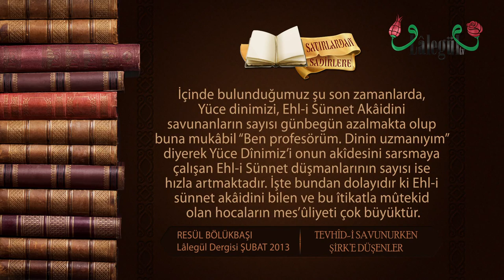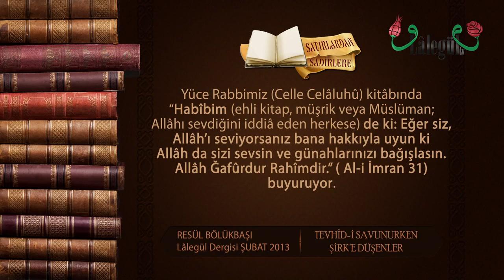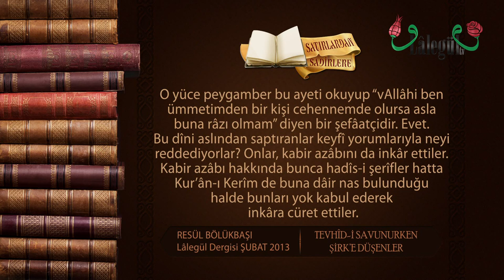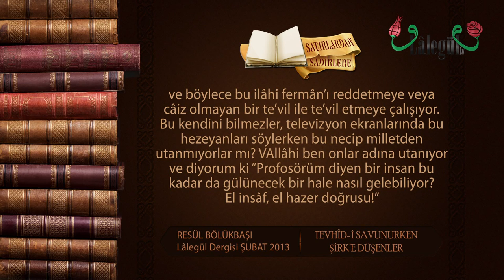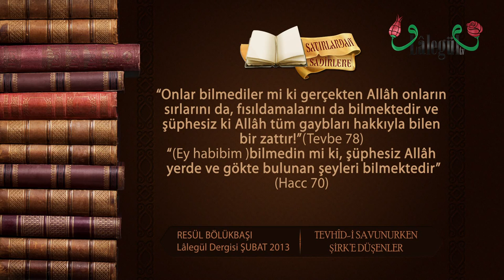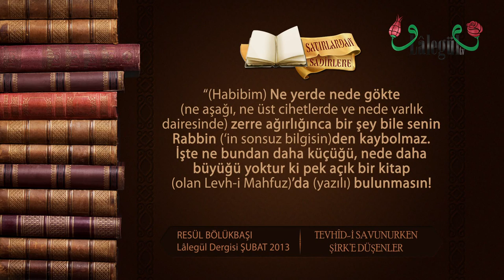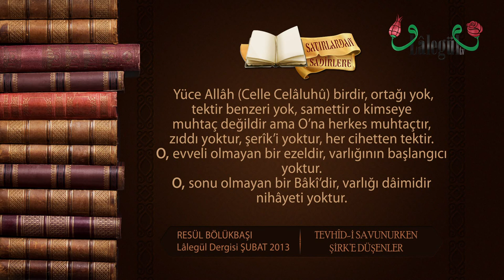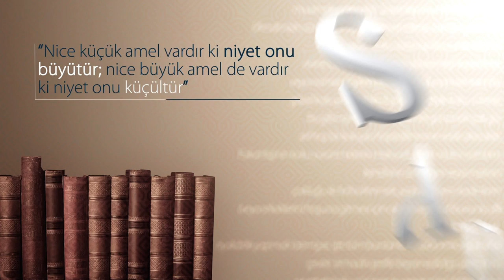Satırlardan Sadirlere - Tevhid-i Savunurken Şirk'e Düşenler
Tevhid-i Savunurken Şirk'e Düşenler - Resül Bölükbaşı - Lâlegül Dergisi Şubat 2013